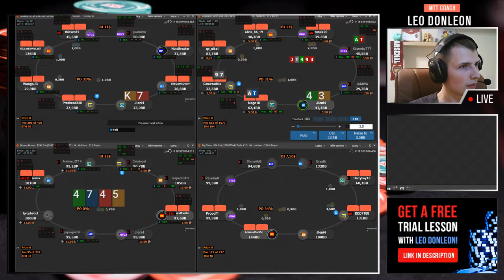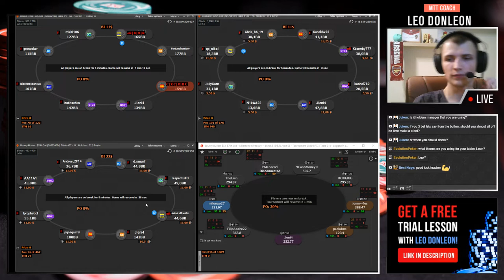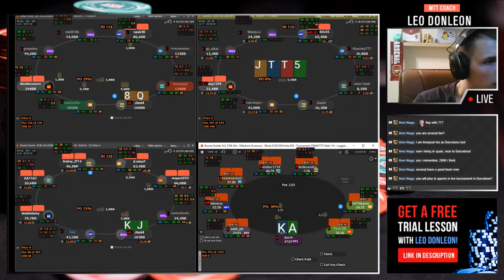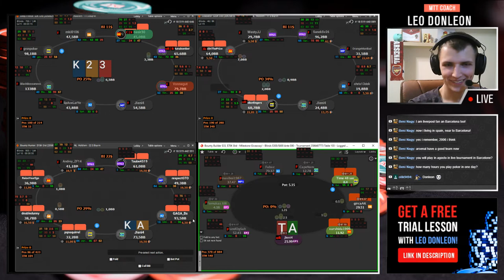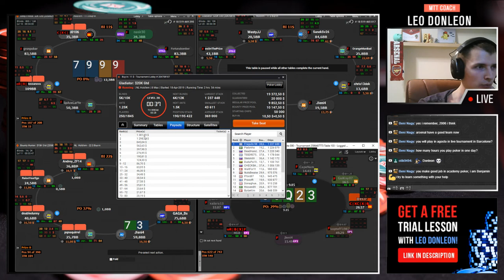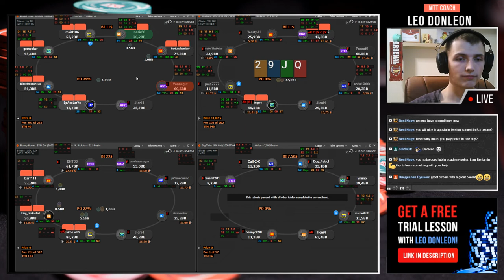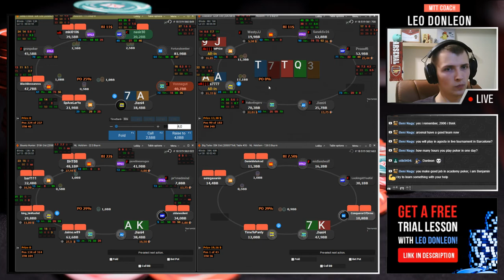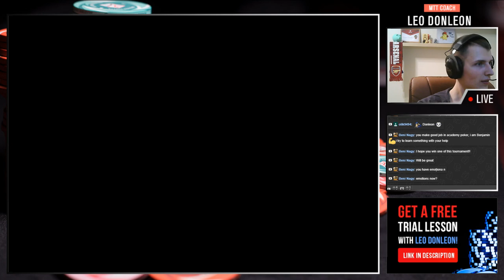Poker stream at PartyPoker with MTT $11-33 by Leo Donleon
➤ Save €300! Poker room is ready to pay your learning in Academy of Poker. Just leave the request

➤ Skype for any questions: live:apm2_8

Join the Stream and learn how to crush poker tournaments in 2019!

Today, Leo DonLeon will play at PartyPoker tournaments $11-33 and answer for your questions!